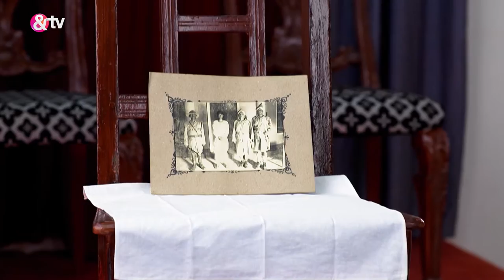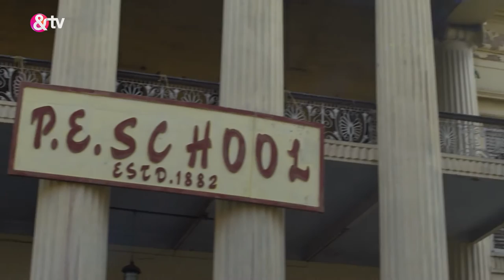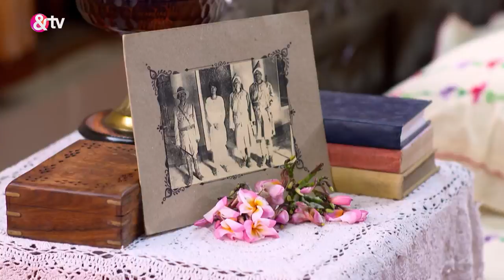Netaji Subhash Chandra Bose | Ep.50 | क्या माफ़ी माँगेगा Subhas? |FullEpisode|ANDTV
Show Name : Netaji Subhash Chandra Bose
Producer/Star Cast : Abhishek Bose,Basabdatta Chatterjee,Dhruba Jyoti Sarkar,Prantik Banerjee,Kaushik Chakraborty,Debdut Ghosh,Subhrajit Dutta,Ashmee Ghosh

Subhash Chandra Bose follows his calling to fight for Indias freedom by establishing Azad Hind Fauj, marking his journey from being a young patriotic boy to a national hero.

Netaji Subhash Chandra Bose | Ep.50 | क्या माफ़ी माँगेगा Subhas? | Full Episode | AND TV

Click here  watch Webisode on YouTube ►PL_bx64ia-qJmXPOgt2MF6Qw7hEKoOdPke
Click here  watch Quick Recap on YouTube ►PL_bx64ia-qJlh1bKtY0jHTPNEVI4X9xGT
Click here  watch HIghlight on YouTube ►PL_bx64ia-qJma4Er9lWKT96s8p-kNutWP
Click here  watch Week In Shorts on YouTube ►PL_bx64ia-qJkwkVmFksSXOuT_TDAMnVjM